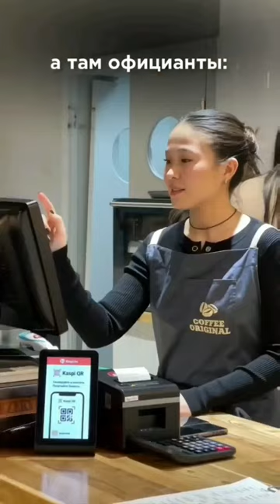Азимбек Матраимов Кыргызстан Баткен Ош